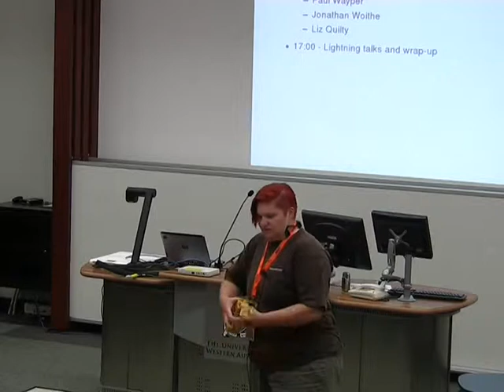Performances and Demonstrations